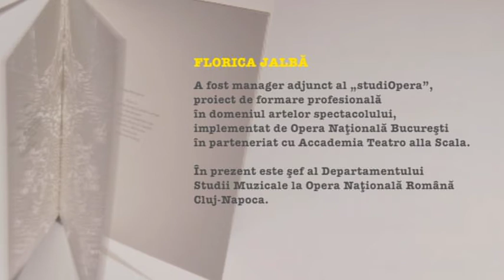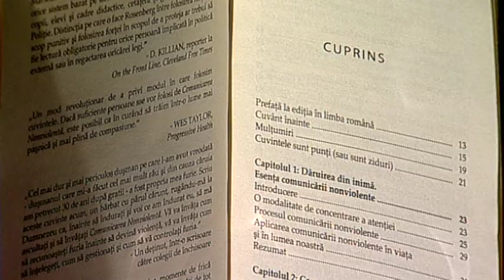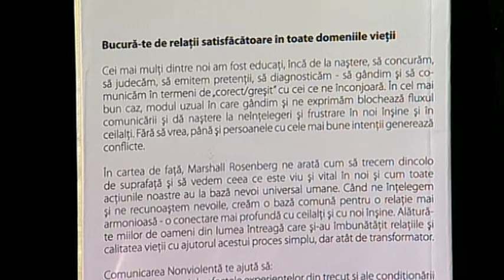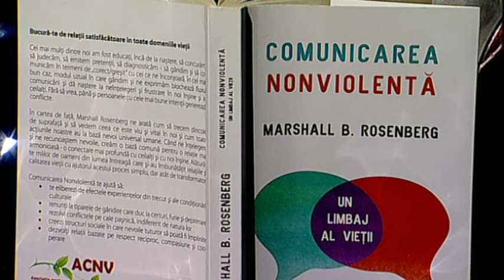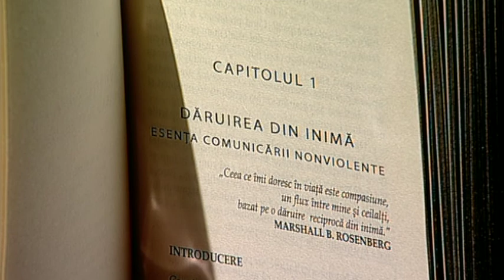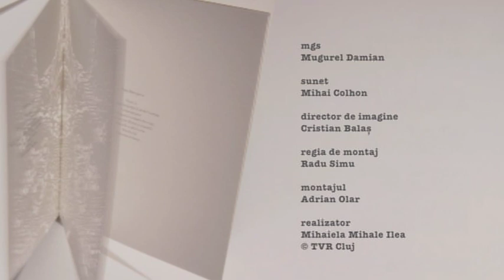Carte de citire cu Florica Jalba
Difuzat pe TVR Cluj in 26 iunie 2019